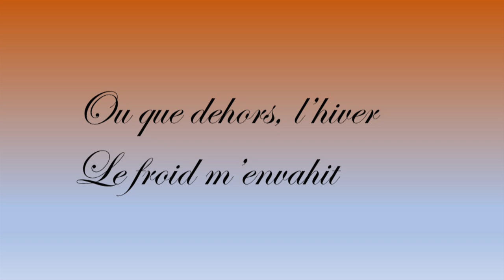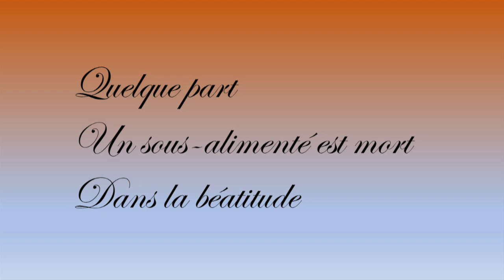La guerre - Poème sur fond musical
Texte, musique et narration: Normand Vanasse

La guerre

Quand, sous mon balai
Meurent les fourmis
Ou que dehors, l’hiver
Le froid m’envahit
Quand un oiseau tombe pour rien
Sous les coups d’un chasseur
Ou que des arbres sont coupés
Par la hache d’un exploiteur
Lorsque je déshabille une fille
De mon regard dément
Ou que le froid s’installe
Pour une question d’argent
Quand on klaxonne
Quand on refuse de se parler
Que l’on persiste à se blesser

C’est ça, la guerre
La guerre des cœurs

Y’a pas qu’au tiers-monde
Où y’a des gens qui meurent
Où y’a des sans-logis
Où y’a des fusillades
Où y’a des cœurs brisés
Autour de soi, dans l’immédiat
Des gens ont faim, ont soif
D’une présence
Certains sont battus, exploités
Le ventre plein

Quelque part
Un bien nanti est mort
Dans la solitude

Quelque part
Un sous-alimenté est mort
Dans la béatitude